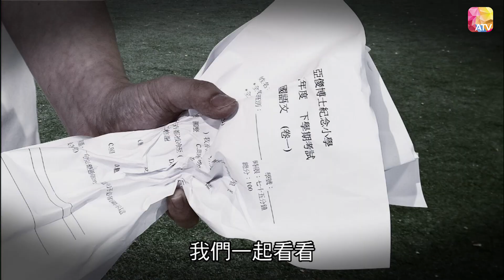《香港亂噏S1》04 - 盧海鵬、姜皓文、林超榮、劉錫賢、吳嘉星、戚黛黛、鄭啟泰、樓南光 | Hong Kong Gossip S1 | ATV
中國香港 / 2009 / 整蟲搞笑 政經時事 / 共8集

諷刺時弊抵死啜核，加上鵬哥、黑仔、林超榮、劉錫賢等等世界級扮嘢功力。
《香港亂噏》曾經成為各大網絡平台綜藝節目洗版王，重溫惡搞功力，笑餐飽冇難度！